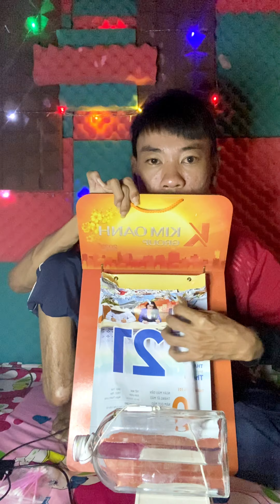Asmr âm thanh gì nghe báo quá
ASMR tai nghe với những đồ vật làm chúng ta thư giãn, cùng mình thưởng thức âm thanh thư giãn, cùng với âm viddeo này nhé, rất mong các Cô, Chú, Anh, Chị, Em, ủng hộ em ☞ Em xin trân thành cảm ơn ạ !!!
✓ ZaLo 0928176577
 ☞ Các bạn hãy ấn Like, Share, Subscribe, và nhớ ấn chuông bên cạnh để YouTuBe thông báo, khi mình ra viddeo mới nhé, Sự ủng hộ của mọi người là nguồn động lực lớn nhất để mình ra viddeo mới ạ...
✓ Xin trân thành cảm ơn Cô, Chú, Anh, Chị, Em ạ.!!